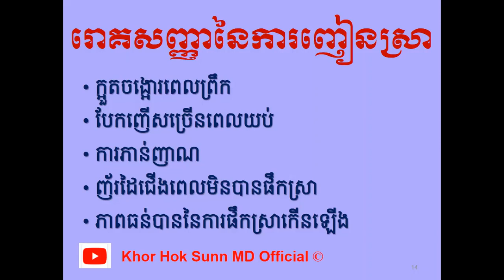ជំងឺបង្កដោយផឹកស្រារ៉ាំរ៉ៃ/Diseases caused by chronic alcoholism l Khor Hok Sunn MD Official